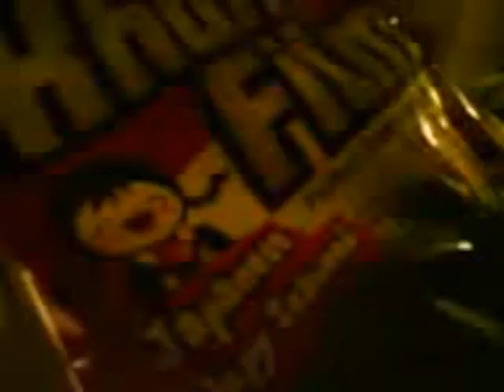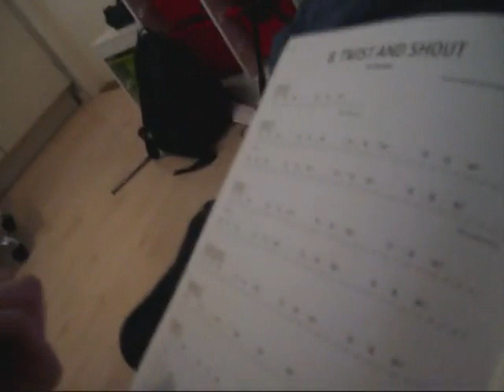Old Videos (2006 - 2009)